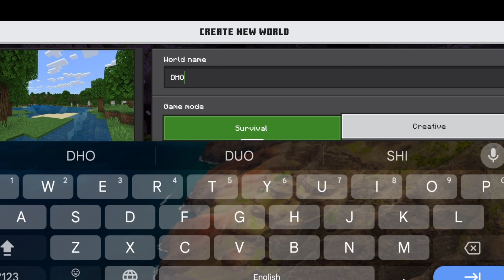A BRAND NEW START OF MINECRAFT HARD-CORE JOURNEY | EP 1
WELCOME 🤗🤗🎉🎉

                                            Song

                                          about

Hello Guys I am Your Favourite Youtuber time gamerz and i Upload Gaming Videos I Always Try To Give You Better Content I Hope You Like My Videos :)

brand                  :Oppo53s
Model                 :cph2321
Processor          :Dimensity 700 octa core
RAM.                   :6.00GB
Storage               :128
Battery capacity:5000 mAh